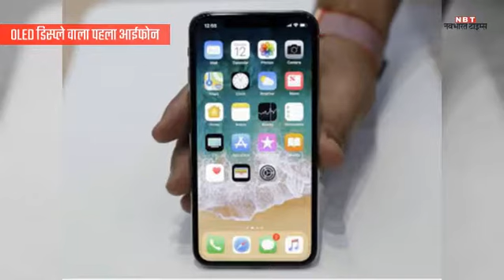iPhone X की प्री-बुकिंग आज से शुरू, जानें 10 खास बातें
भारत की सबसे अच्छी और सबसे लोकप्रिय हिंदी न्यूज़ प्रकाशक जो न केवल
       ताज़ा खबर - समाचार को आप तक पहुँचाती है, बल्कि वह हर दिन के सभी प्रासंगिक प्रश्नों पर संवाद और बहस में पाठकों को शामिल करती है।